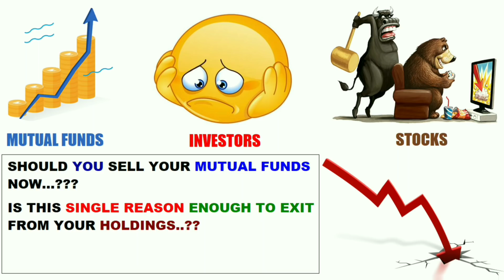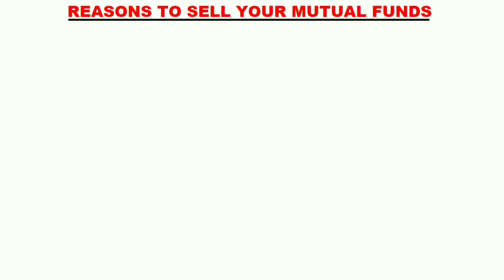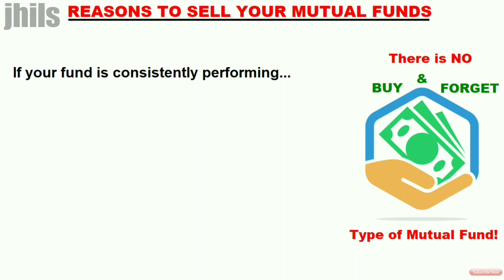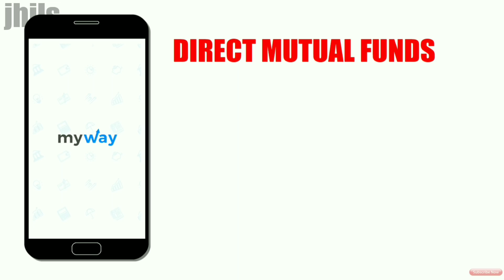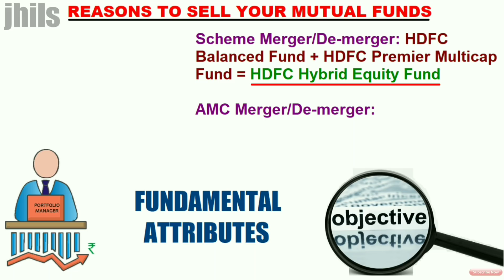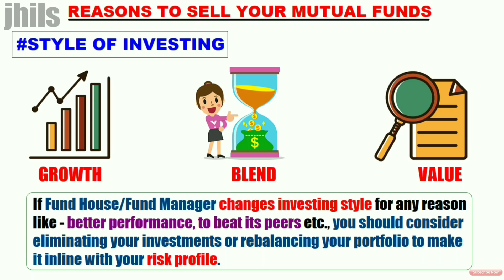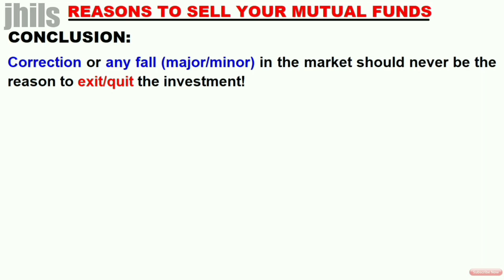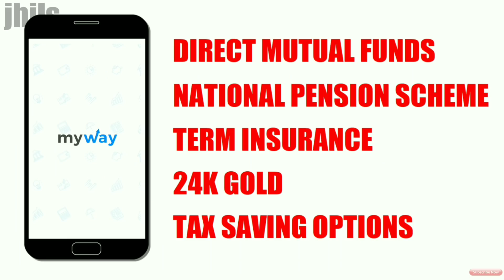Mutual Funds एक Scam है! | I Will Not Continue Now... | MyWay Wealth Creation Idea!🔥🔥🔥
This video covers 'Reasons To Sell Your Mutual Funds'

Recently, what (consistent fall) market has shown its investors is really very horrible, especially for all those new investors who has recently (last 1.5 - 2 years) started there investment in mutual funds!

Correction or fall in the market should not be the reason to sell your mutual fund holdings! By keeping stone on your heart, you have to accept that volatility is basic nature of the market which is unavoidable. You have to face it!

No matter how much your portfolio gets affected during correction, there must be some specific strong reason to sell and exit from the mutual funds. Explore such strong reasons in this video!

Best Platform For All Your Investment Needs!